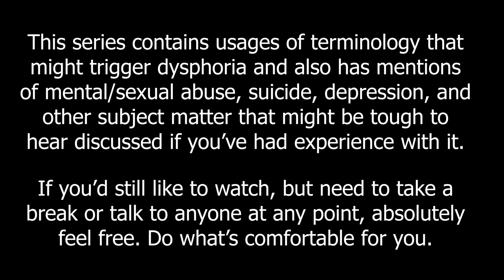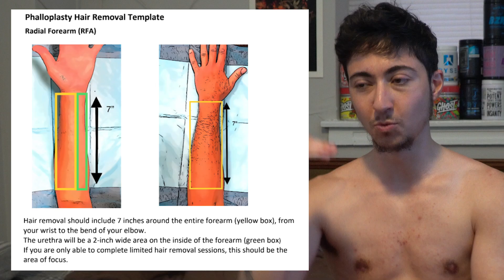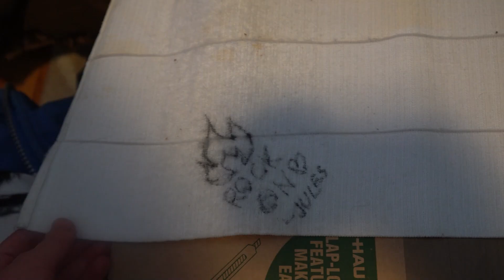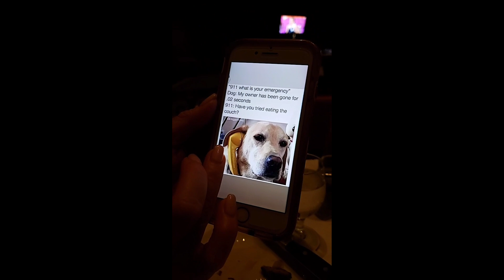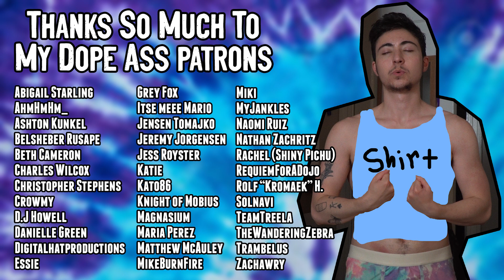PinkBlue (Episode 18) - Stage 0 Phalloplasty [LONG BOI VLOG]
Yeeterus